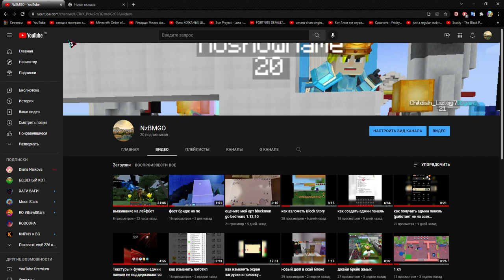спасибо вам всем 20 подписщиков❤